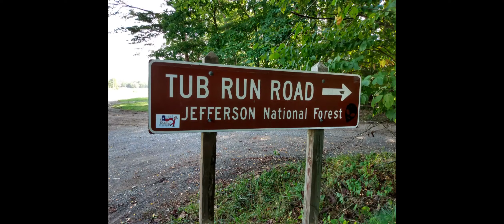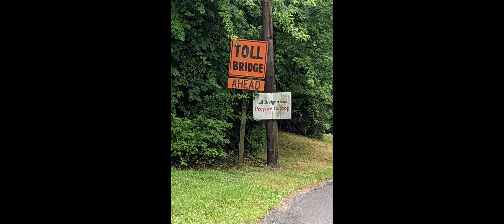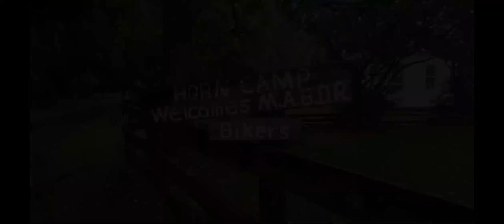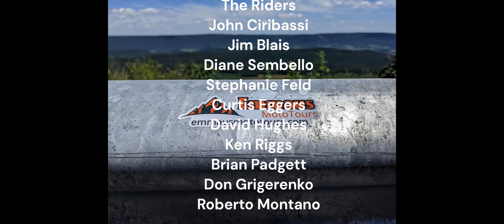MABDR June 2022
Emmaus MotoTours tour on the MidAtlantic Backcountry Discovery Route. From Damascus, Virginia to Lawrenceville, Pa on gravel and dirt backroads and trails in June of 2022.